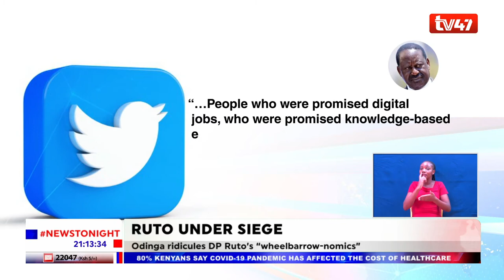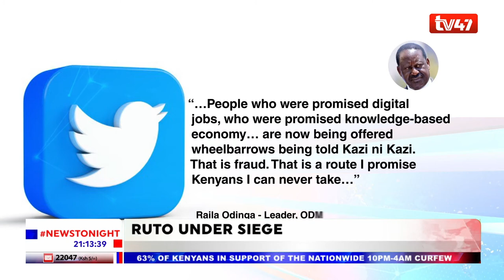Raila Odinga takes a swipe at DP Ruto’s ‘wheelbarrow-nomics’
ODM leader RailaOdinga has taken a jibe at DPRuto 'wheelbarrow-nomics' accusing him of betraying thousands of Kenyan youth who he promised a world class economy.